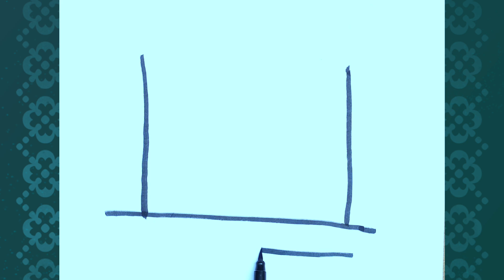Birthday cake Drawing, Colouring, Painting for Toddlers, Kid's & Child | How to Draw Birthday cake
Drawing
Cartoon Drawing
Baby drawing
Baby drawing
drawing colouring ideas
drawing colouring ideas
Animals Drawing
Colouring Painting for Toddlers
Animals Drawing Picture
Animals Drawing Picture
how to draw a simple Cartoon drawing
Drawing Art
Drawing
Painting
Colouring
Coloring

Another Videos :-

Motu patlu drawing step by step
drawing tutorial
how to draw a Motu patlu for kids
draw
cartoon drawing
how to draw a Motu patlu step by step
how to draw a Motu patlu running
Motu patlu drawing for kids
how to draw Motu patlu
how to draw a Motu patlu easy
how to draw a puppy
drawing simple
puppy drawing for kids
puppy drawing
cartoon Motu patlu drawing
how to draw for kiids
cartoon art for children
drawinghow to draw a labrador
children's pet drawing
how to draw a puppy easy
step-by-step puppy drawing
simple face drawing
cartoon puppy for kids
children's animal art
Motu patlu for coloring
how to draw a Motu patlu
drawing
drawing for kid's
Motu patlu cartoon step by step
Motu patlu cartoon
beautiful drawing
how to draw a simple drawing
drawing template
drawing with colour
Drawing pictures
How to draw for beginners
how do you draw a easy
drawing Motu patlu drawing
drawing easily
drawing animals
animal drawing colour
animals drawing for beginners
Desenho de cartoon
Desenho de cartoon
Desenho de motu para crianças
Desenho de chita para crianças
Desenho de chita do bebê
Desenho de chita passo a passo
Como desenhar uma chita (desenho animado)
desenho do cão
como desenhar um cão
desenho do cão fácil
desenho de cães para crianças